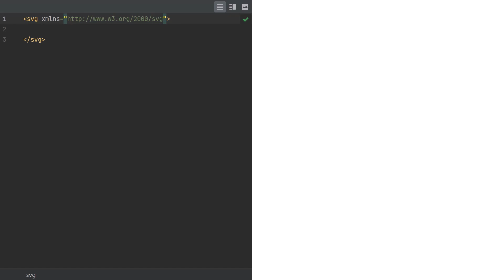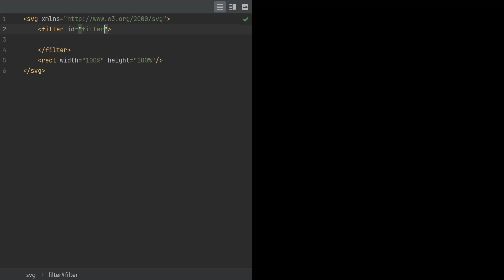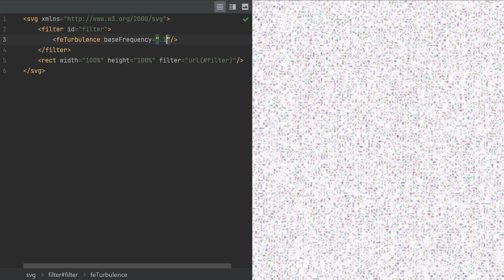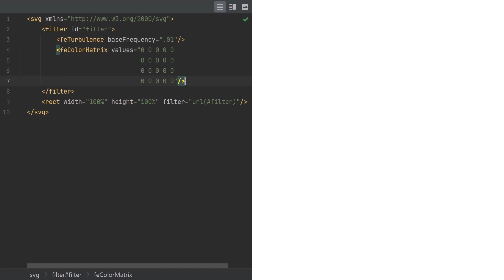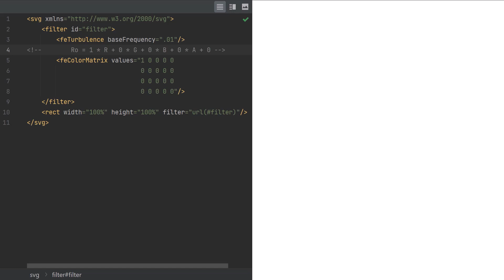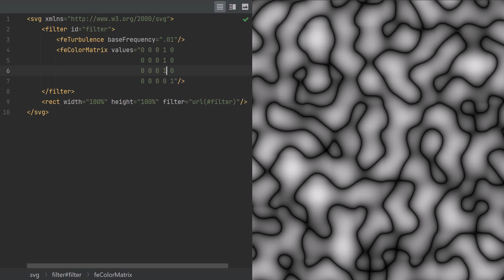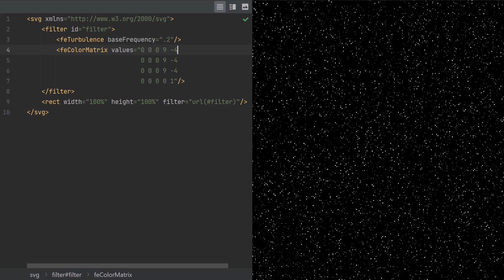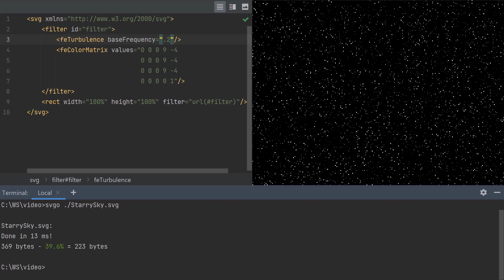Starry Sky Texture Tutorial ⭐ | Generative SVG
In this creative coding tutorial we walk through of creating a procedural starry night sky texture in pure SVG. The random star generation is achieved by manipulating the Perlin noise output of feTurbulence filter effect. The resulting SVG code is 223 bytes minified, and with the addition of the seed attribute it can be used to produce millions of variations. No JavaScript needed 🙂

Learn how to create organic images in computer graphics through simple SVG shaders!

0:00 Intro
0:20 SVG setup
2:31 Noise generation
4:45 Transformation
10:36 Tweaking
11:43 Variations
12:35 Minification
13:16 Outro